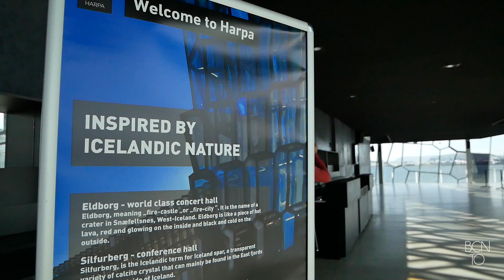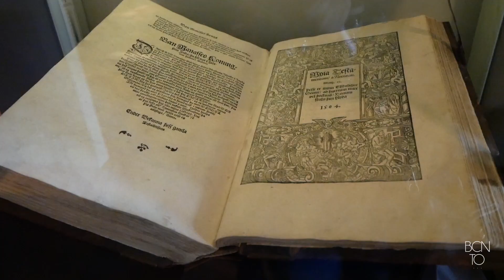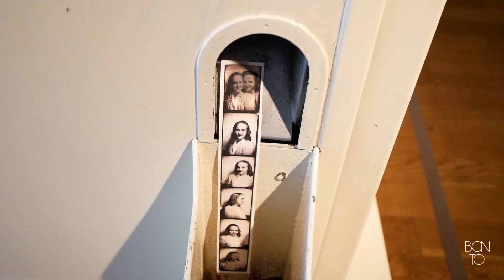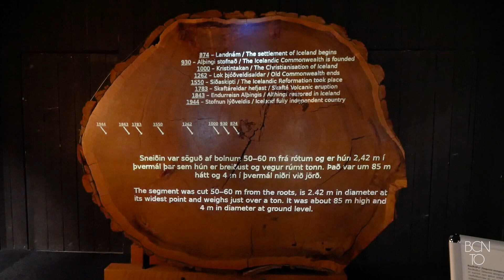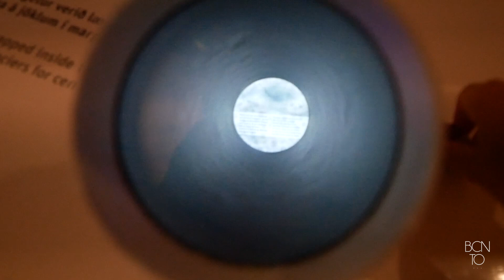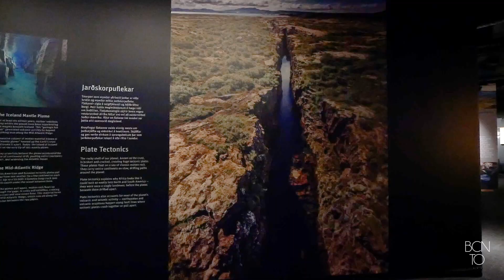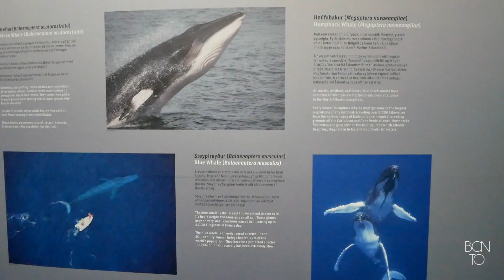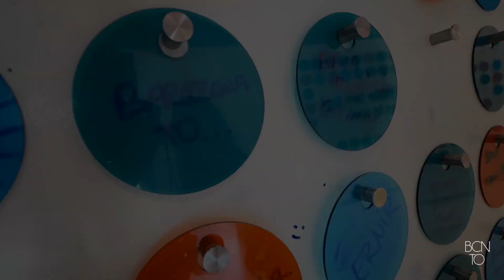ISLANDIA Día 1 Reikiavik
En nuestro primer día de viaje en Islandia visitamos su capital, Reikiavik, una ciudad pequeña y acojedora que, con aires de pueblo encantador, nos enamora a primera vista. Descubre toda la ruta imprescindible para descubrir Reikiavik en un día.
Viaje realizado en agosto de 2020.

Nuestros alojamientos recomendados en Islandia:
Reikiavik:

En cualquier viaje es especialmente recomendable contratar un buen seguro de viaje, así que aquí te dejo mi enlace directo con IATI, donde podrás obtener un 5% de descuento al contratar tu seguro sin importar el destino o la modalidad, todos tienen descuento!!

Aquí tenéis enlaces de todo lo que suelo usar cuando organizo un viaje:

Toda la música utilizada en este vídeo es sin copyright y sale de